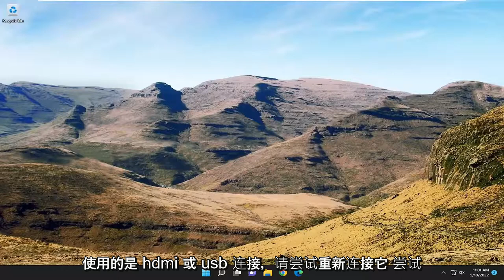修复 DisplayPort 无信号问题 Windows 11/10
修复 Windows 11/10 上的 DisplayPort 无信号问题 [教程]

有时，在某些用户的 Windows 11 或 Windows 10 PC 上，您可能会遇到诸如未检测到通用 PnP 监视器、未检测到外部监视器、拉伸屏幕显示问题、显示选项中未显示 144Hz 选项等问题。 在这篇文章中，我们提供了当您的设备通过 DisplayPort 连接时显示器没有信号的问题的解决方案。

从本质上讲，DisplayPort 是一种数字显示接口，主要用于将视频源连接到显示设备（主要是显示器）。 它还承载其他形式的数据，如音频、USB 等。此端口广泛用于将 CPU 连接到显示器以获得高端图形。 为了获得更好的显示效果，PC 用户可以使用 DisplayPort 电缆将计算机连接到显示器。